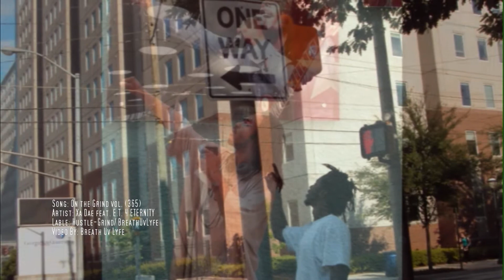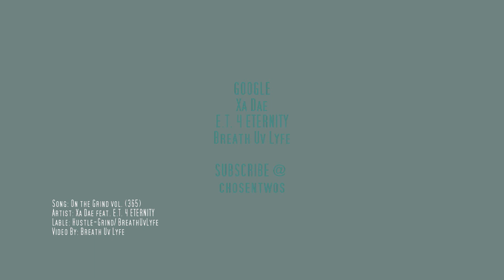"On the Grind" Xa Dae feat. E. T. 4 ETERNITY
On multiple platforms BREATH UV LYFE PRODUCTIONS would like to say:
Thanks for all the much needed BLESSINGS out cheh...

See links below for info on more music by Xa Dae - E.T. 4 ETERNITY